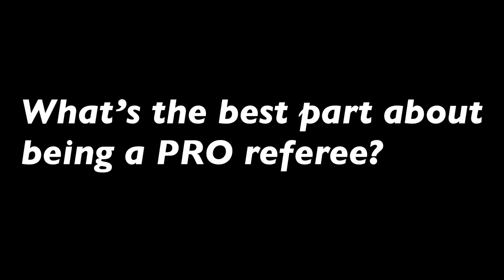The Life Of A Professional MLS Referee | Greg Barkey